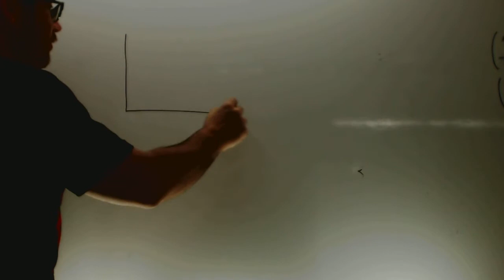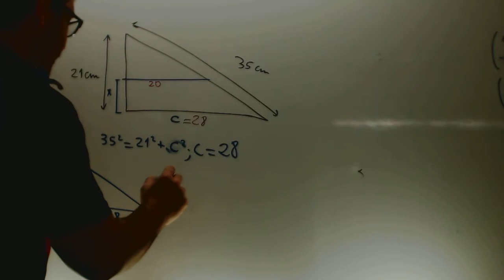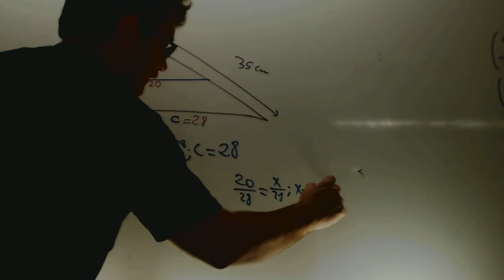A que altura hay que corar el triangulo base reduzca Matematicas 3 ESO Academia Usero Estepona